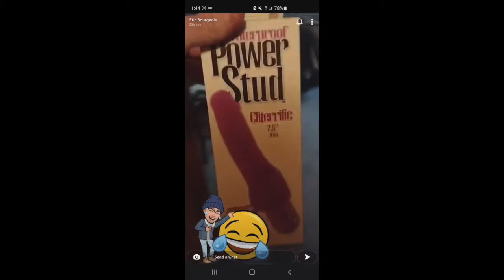WHEN YOU BUST YOUR MOM!!